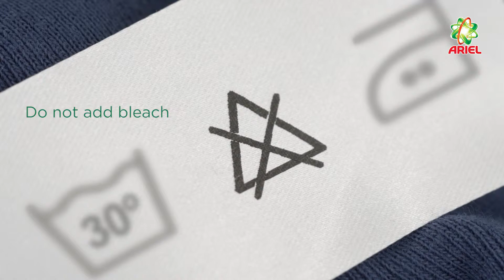How to Protect Colors When Handwashing Laundry - Ariel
By ensuring that you keep your colored clothing separate from any dark items and using Ariel washing powder, you can ensure that your colors will stay bright and not fade!